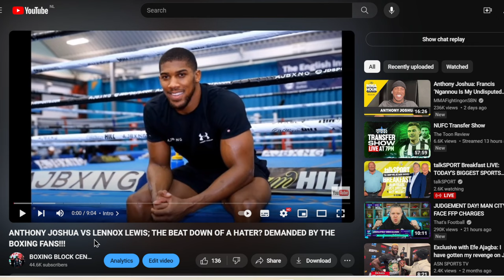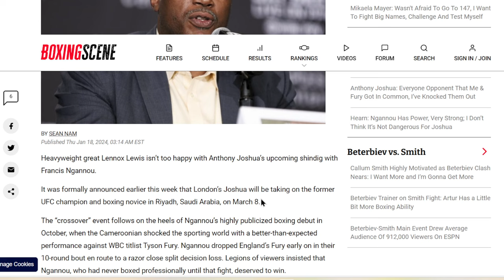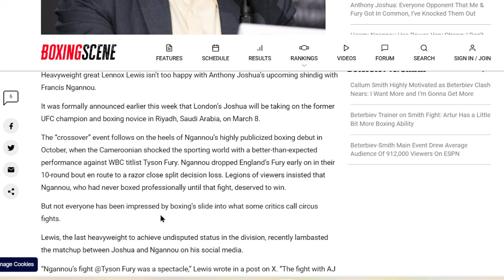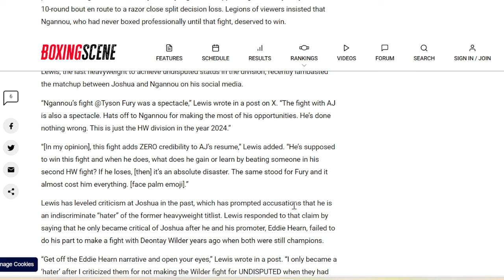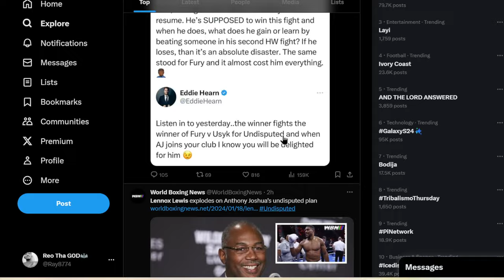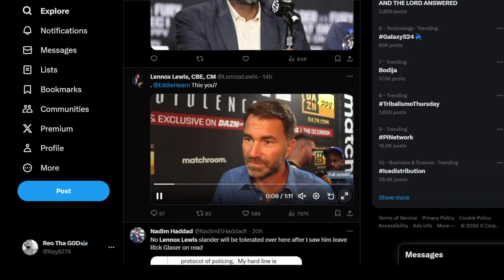Lennox Lewis still HATING on Joshua since 1905| Rubbishes Anthony Joshua vs Francis Ngannou Showdown